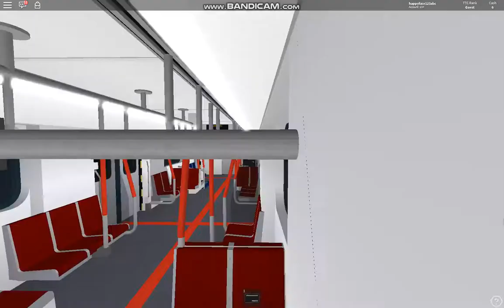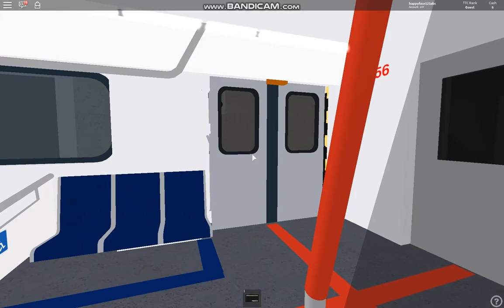Toronto Transit Commission ~ Bombardier TR #6151/6156 ~ Line 4 Sheppard-Yonge ride-along